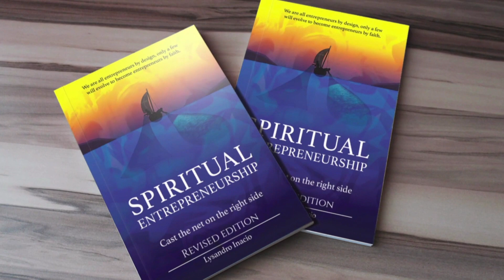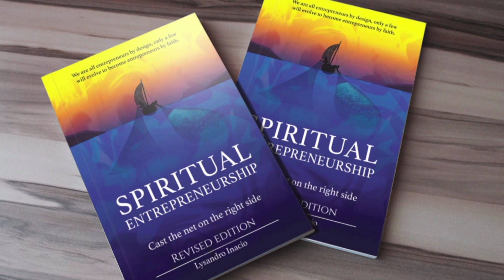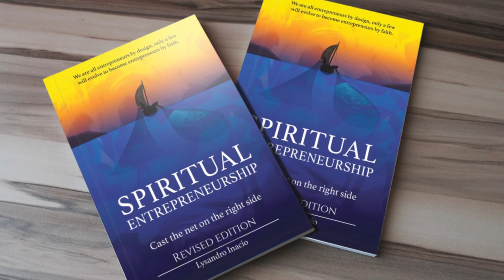LYSANDRO INACIO 🔥 Entrepreneurship on a Spiritual Level ❤️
Every crisis has a divine purpose and COVID-19 is no exception. It takes more than courage to undertake in difficult times. We hope this episode inspires you!